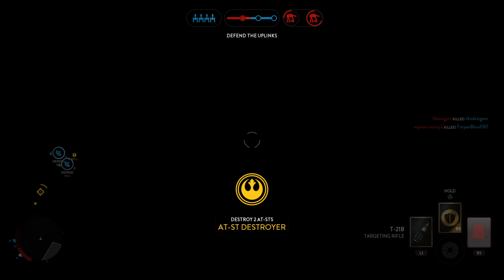STAR WARS™ Battlefront™_20200916165323